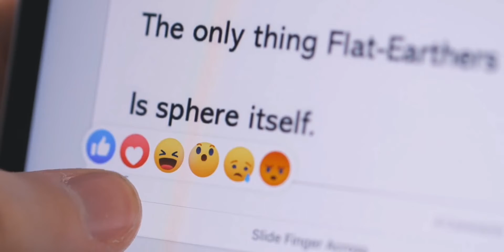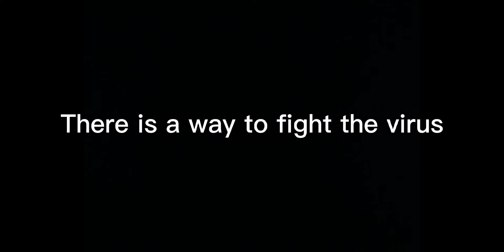Social Advocacy Campaign about Cyberbullying